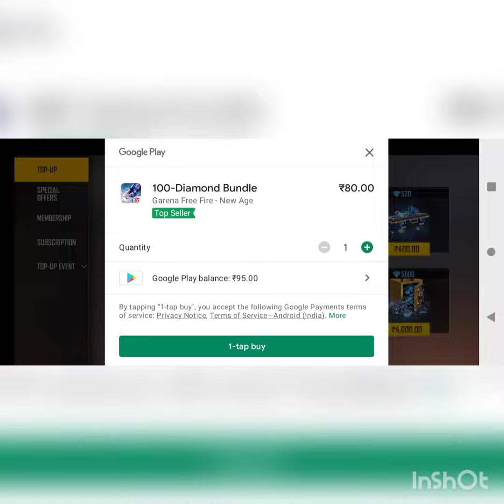New Top Up event free fire - para SAMSUNG A3, A5, A6, A7, J2, J5, J7, S5, S6, S7, S9, A10, A20, A30,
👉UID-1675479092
👉IGN-ADDA      LUKARIO

👉Thnks for reading my description😊